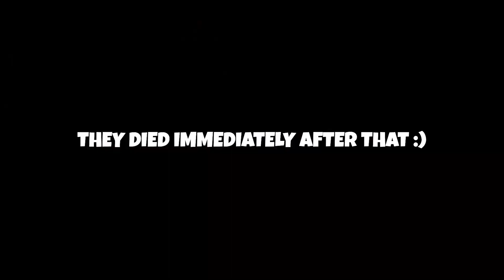How Good is the STRIKER SMG in Warzone?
New warzone SMG meta gameplay best meta weapon. How Good is the STRIKER SMG in Warzone?

New Season 4 meta on rebirth island fortunes keep new resurgence map, SMG builds are the new meta. New Warzone Rebirth Island Plays THE DONS SMG

The Dons fortunes Keep new rebirth island map new warzone map new resurgence map. Best Plays and Funny Moments. Epic Channel Containing Best highlights from The Dons . Call of Duty sniper Wins and Fails, sniper and call of duty and Compilations.

The Dons Started in 2021 and will quickly become your favourite YouTube Gaming Channel.